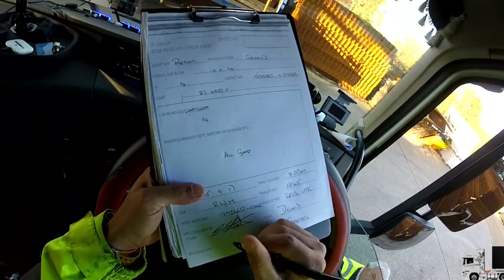Manobrando CARRETA nivel - EASY!